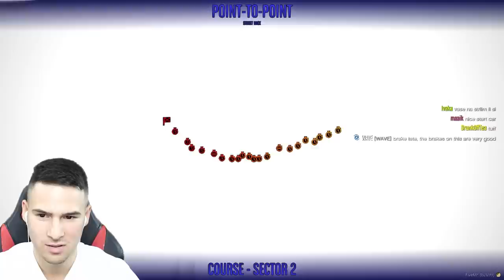СМАЗАХ СИ СТОЛА ОТ БОЙ! ТРАНСФОРМИРАЩИ СЪСТЕЗАНИЯ 😡